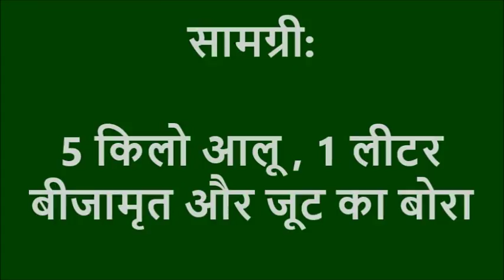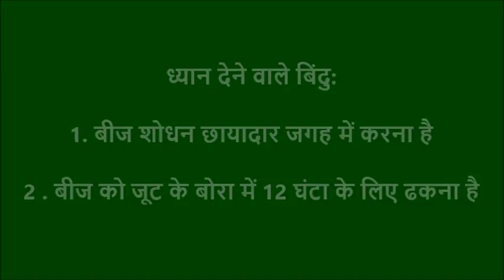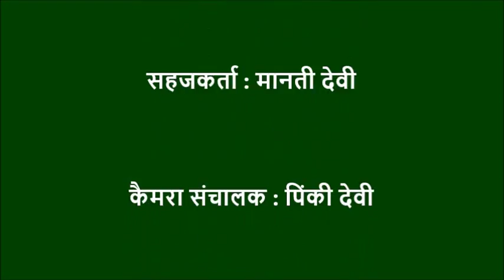Aaloo ka beej shodhan